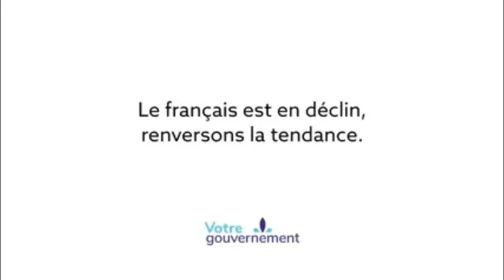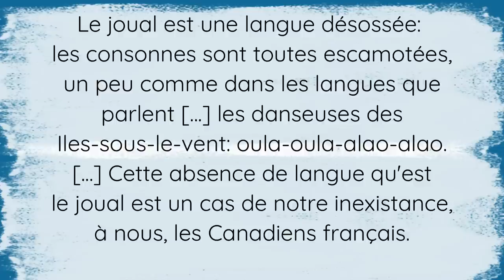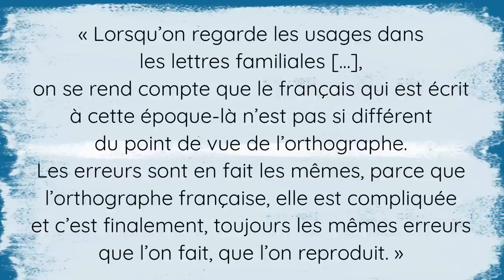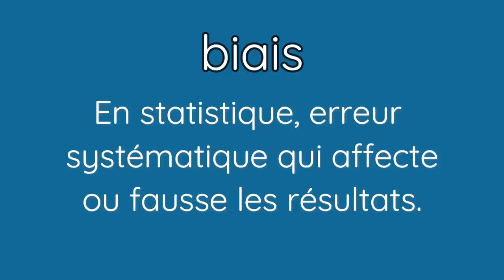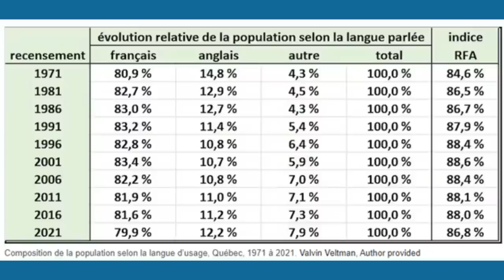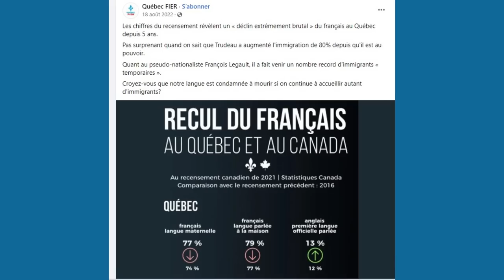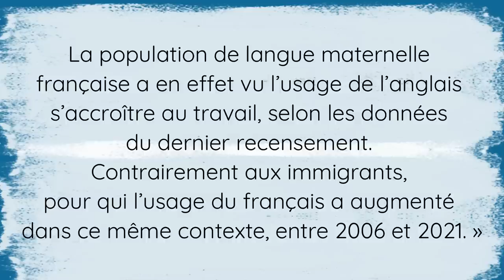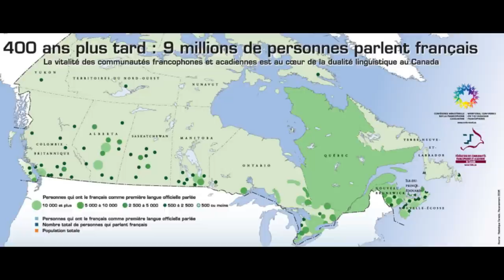Le français en déclin au Québec?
Les médias et le gouvernement n'arrêtent pas de nous dire que LE FRANÇAIS EST EN DÉCLIN AU QUÉBEC. Mais est-ce vrai? Que disent les experts, les linguistes, au sujet du déclin du français?
Est-ce que le Québec s'anglicise comme le prétend la pub du faucon pèlerin? Aujourd'hui, on relativise la question du français en déclin au Québec.

Vous avez besoin d'améliorer votre compréhension ou votre prononciation du québécois? J'ai des formations pour vous : maprofdefrancais.ca/formations

EXERCICES ET RESSOURCES EN QUÉBÉCOIS

D'AUTRES PRODUITS POUR APPRENDRE LE QUÉBÉCOIS
Ma page Amazon vous dirige vers des produits intéressants pour les apprenants du québécois